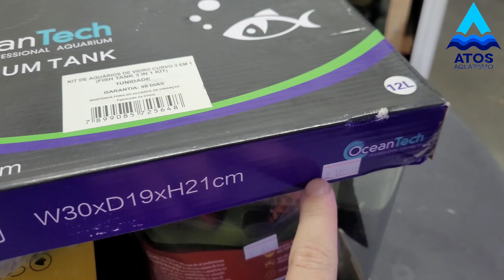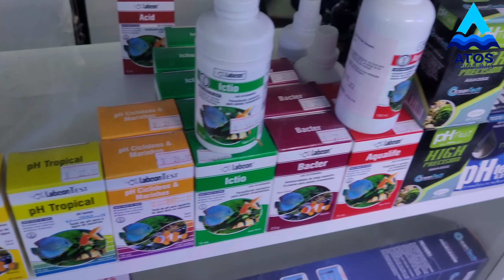Loja Atos Aquarismo - Excelente opção! Vídeo de atualização 11.06.2024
Rua Baia Grande, 324
Vila Bela - São Paulo